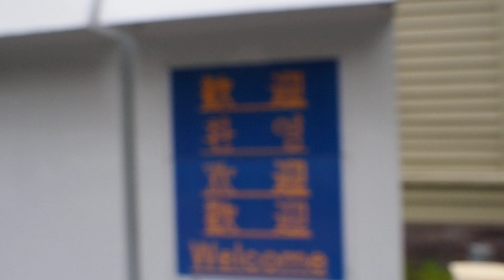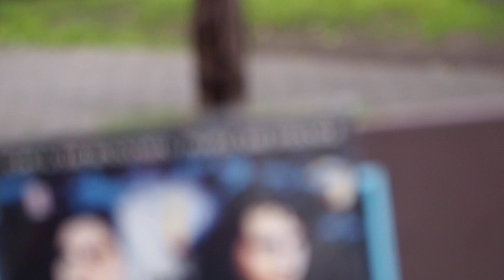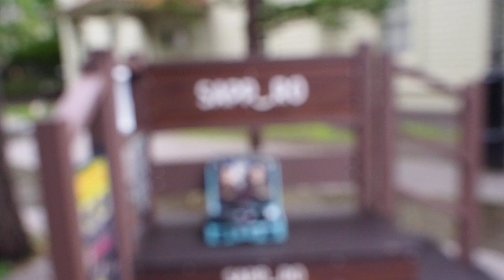People are Strange 時計台 20190623 [ヘビーメンタルバンド] P6230001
夏のエコバニ祭り

'People Are Strange' taken from the film soundtrack The Lost Boys

A People Are Strange
Producer – Ray Manzarek
Written-By – The Doors
3:37